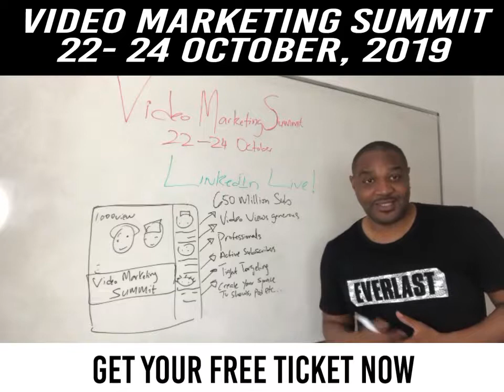Video Marketing Summit Intro 1